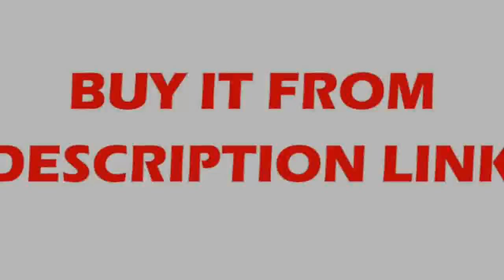Cheapest Droplight Children Bedroom Lamp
Product On Aliexpress

Brand Name:DXItem Type:ChandeliersIs Dimmable:NoPower Source:ACStyle:ModernVoltage:90-260VSwitch Type:Knob switchWarranty:3 yearsCertification:RoHS,ceInstallation Type:Semiflush Mount